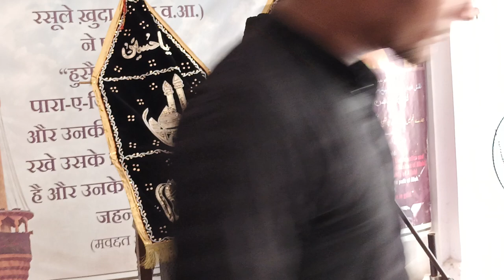Maulana Ata Mehdi Zaidpuri Sb | Majlise Chehlum Shohdaye Karbala | Bedaheri Barabanki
Juloose Chehallum Bedaheri Saiyyedwada Barabanki I 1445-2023
Venue : Husainia Rafeeq Husain Marhoom Bedaheri
Khitabat :- Aalijanab Maulana Syed Ata Mehdi Saheb Qibla Zaidpur
Minjanib :- Pesraan Rafeeq Hussain Marhoom Bedaheri Saiyyedwada Barabanki

Anjuman
Anjuman Raunaqe Aza Alampur Barabanki
Anjuman Ghulame Askari Barabanki
Anjuman Nusratul Aza Sanghaura Barabanki
Anjuman Bahare Aza Husainganj Barabanki